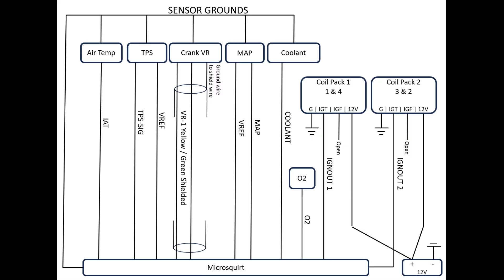1973 Celica ST Build Part 24 FIRST START Oh Yeah!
IT'S ALIVE!!  Like a beast it actually shot flames out the back on first firing.  I think we had backed up some fuel in there from all the cranking!
We struggled to get it started over the past week because we had the IGF and not the IGT lead to the coil wired to Microsquirt.  This was a mistake that took some testing to figure our which lead was the IGT. Once we found that and changed the wiring, it started right up.
So you CAN use direct coil control to the these coil packs from Microsquirt. The coil pack is looking for a Logical ref signal (5v) to fire. This was not the easiest bit of information to determine and hopefully this helps someone out there trying to build the same configuration.
I put a shot of my wiring diagram at the end of the video for reference.